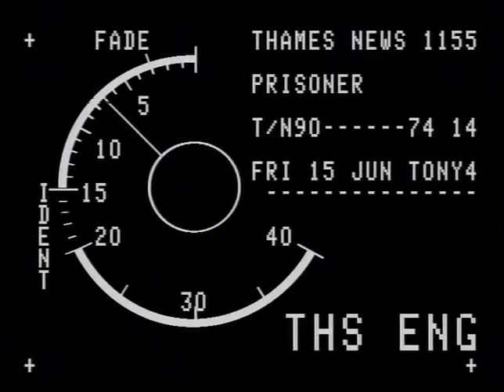TN-90-074-014.m4v | Thames News Archive Footage